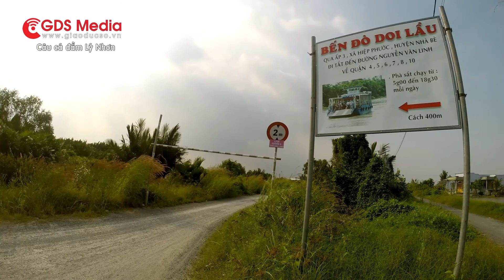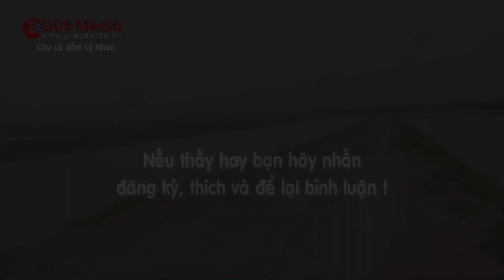Câu cá đầm Lý Nhơn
Cứ đến thứ bảy và chủ nhật, bắt đầu từ 5h sáng là dọc đường qua phà Bình Khánh hay hướng Doi Lầu lại nườm nượp dân câu đổ về Lý Nhơn hay Cần Giờ để câu cá đầm, thư giãn cuối tuần.

Trong các loại hình câu cá, câu đầm được rất nhiều người quan tâm. Có lẽ vì chủ động thời gian đi về trong ngày, phong cảnh thiên nhiên lại bình dị, mang hơi hướng đồng quê, cá thì nhiều và đa dạng.

Thường thì chúng ăn mạnh nhất là khi nước bắt đầu chảy nhẹ vào đầm. Thời điểm này họ hàng nhà cá rủ nhau ra cống đón dòng nước để kiếm thức ăn. Đây là thời điểm tuyệt vời nhất để thả câu. Đảm bảo với bạn dù là đã biết câu hay chỉ là tay ngang bạn cũng có thể câu được cá vì cá đầm thường rất nhiều và đủ các loại, hay gặp nhất có lẽ là Bống, Măng, Phi, Chẽm, Tráp…